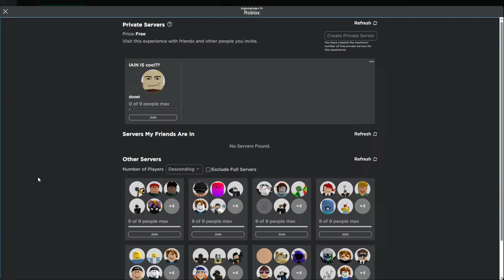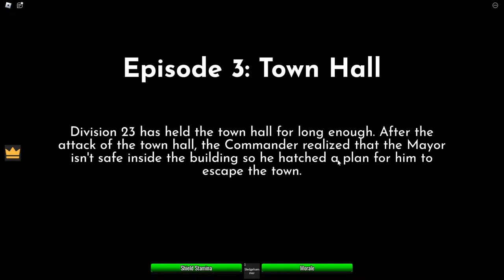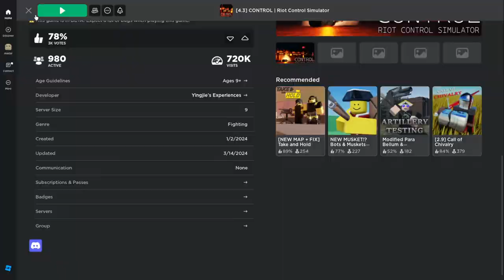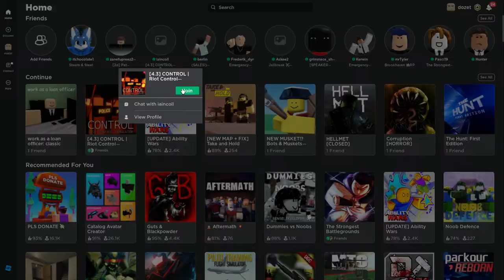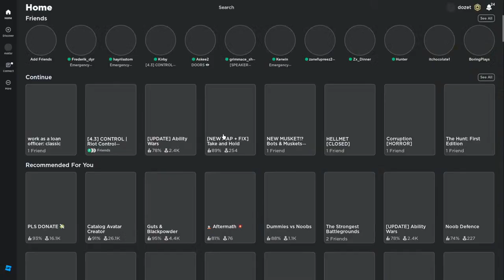THE HUNT (ROBLOX) AND IAIN IS A NOOBE